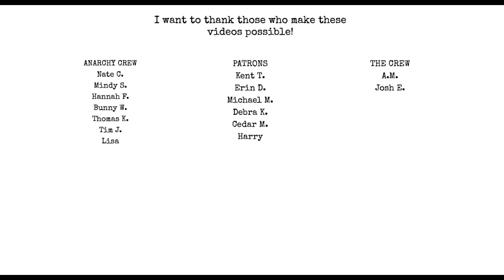who gets your books?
This isn't a tag really but i would love to hear from all of you including:

Chat with me on Voxer:
paperbackjunky